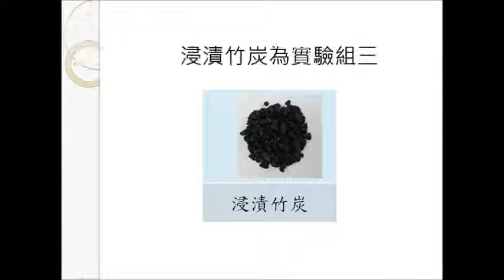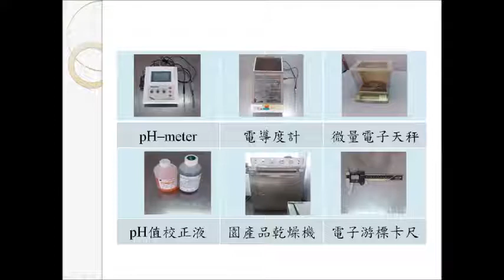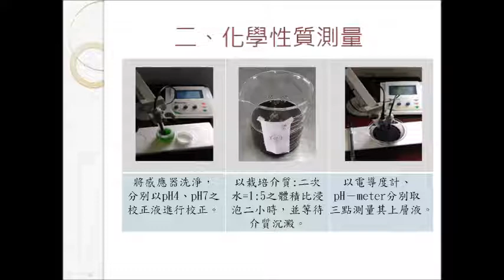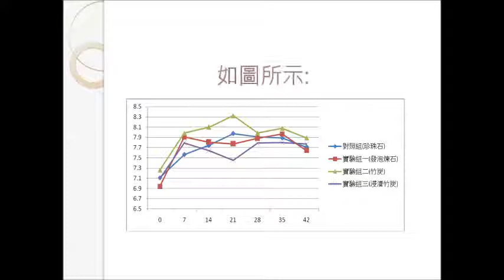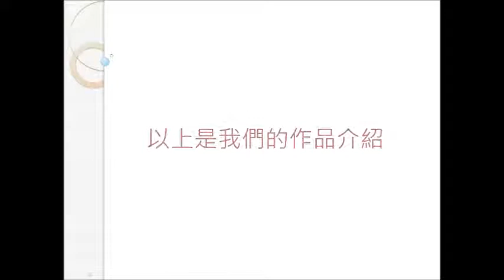1-107-09-佳作-001_農業群_國立民雄高級農工職業學校_「炭浸」香草園